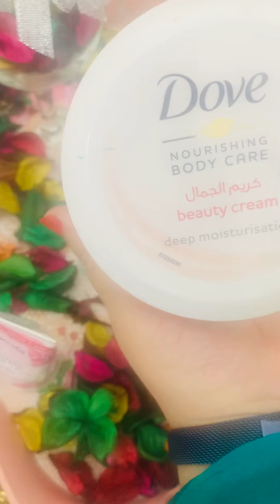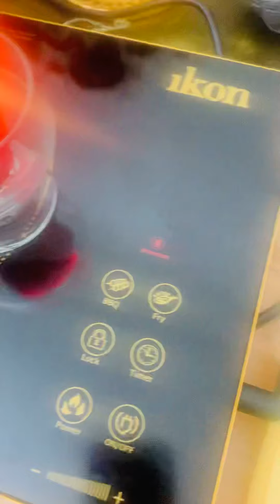My gorgeous shampoo and other collection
These are my favourite bathing shampoo and hand softening dove cream and dove shampoo and hair conditioner one by one iam showing my all presented things on my dinning and Vaseline is also for hand softening and my dedoriant and showering face wash of best brand Gohnsons and ponds powder it refreshed mind and body after taking shower and dove hair conditioner also gives nice softening in hair and fragrance too and also beautiful blue horse small clock showpiece.

🔻HASHTAGs⤵️👇🏻
Thanks For Choosing This Video 🤝